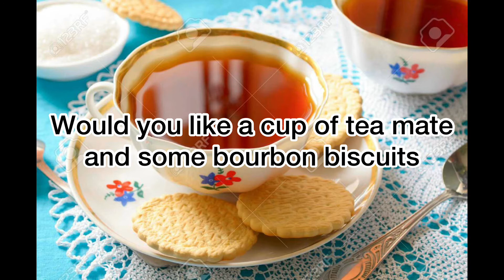When America meets the British￼